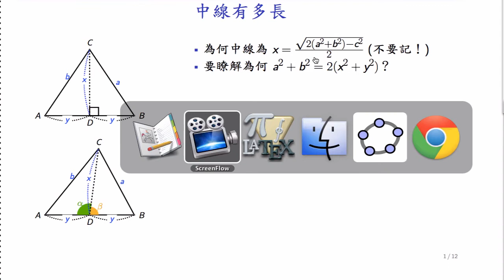餘弦定理應用：平行四邊形定理、中線定理 - 1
利用補角的特性使用兩次餘弦定理而得到三角形中線與兩邊的關係式。